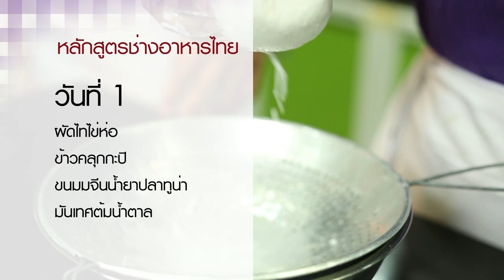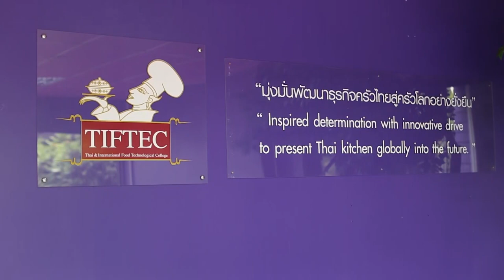Holiday Cooking by. อ.ยิ่งศักดิ์ l EP 103 l 3/4